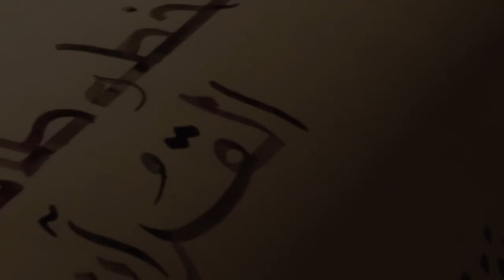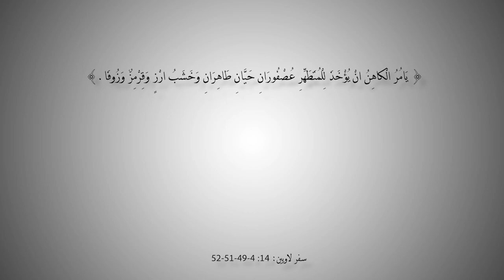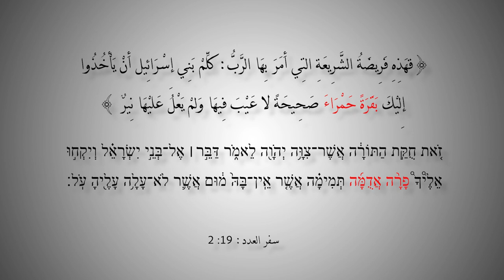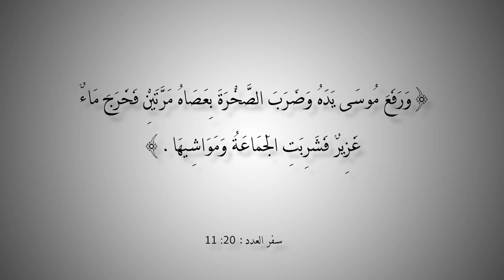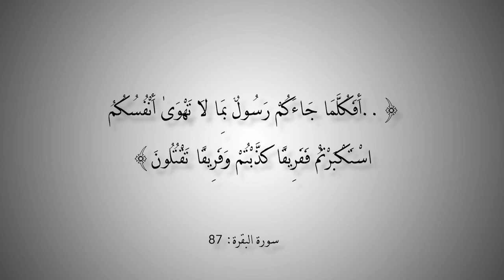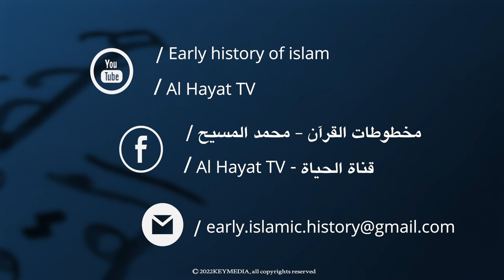التاريخ المبكر للإسلام | الحلقة 126 | البقرة الحمراء وبناء معبد اليهود في القدس